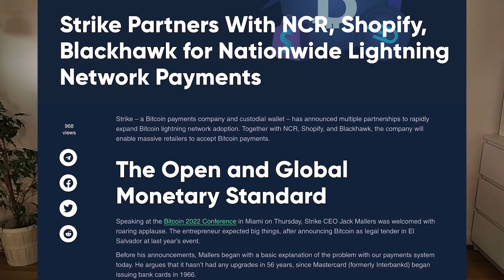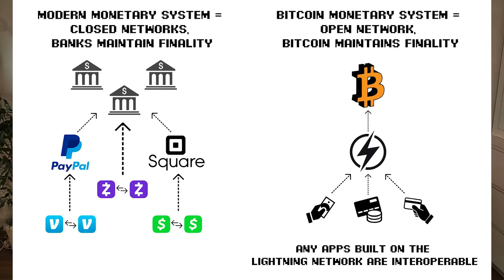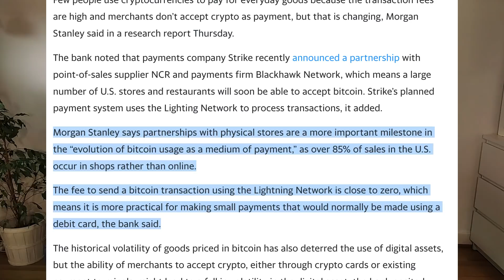Comment Le Réseau Lightning Fera Exploser Bitcoin 💥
Dans cette vidéo, je vous explique pourquoi le réseau Lightning est l’un des élements les plus prometteurs de tout l’écosystème Bitcoin, et pourquoi, selon moi, il va faire exploser l’utilité de Bitcoin, et donc la valeur de Bitcoin, dans les prochaines années. Aujourd’hui, beaucoup de gens, même parmi ceux qui croient en Bitcoin, le voient comme une simple réserve de valeur digitale, et beaucoup pensent que Bitcoin ne sera JAMAIS utilisé pour faire des paiements de la vie de tous les jours. Dans cette vidéo on va voir ensemble pourquoi je pense que ces personnes se trompent. Je vais vous présenter un rappel de la technologie révolutionnaire du “lightning network”, un réseau indépendant qui est en train de se développer par-dessus Bitcoin, et ensuite on va voir ensemble 4 raisons pour lesquelles cette technologie a de très bonnes chances d’apporter un tsunami de nouveaux utilisateurs ainsi que des milliers de milliards de dollars de valeur vers Bitcoin dans les prochaines années.

Timestamps:

0:00 Introduction
1:11 Pourquoi le réseau Lightning est essentiel à Bitcoin
3:26 L’ascension impressionante du réseau Lightning
4:57 Lightning transforme Bitcoin en infrastructure ouverte de paiements
7:12 Lightning permet à Bitcoin de devenir un moyen d’échange
8:47 Lightning supprime l’utilité de beaucoup d’autres cryptos
10:27 Résumé et remarques
12:40 Conclusion